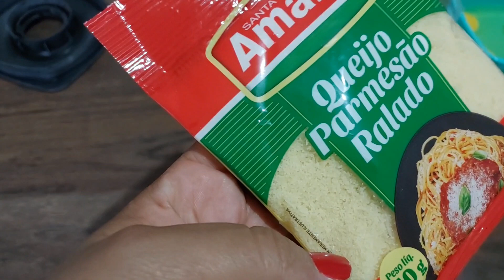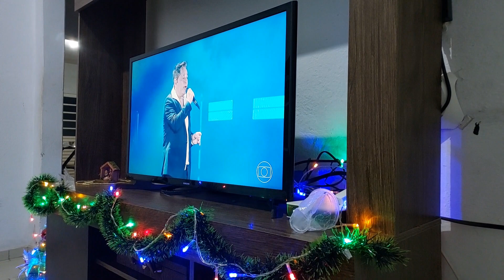BOLO DE FUBÁ CREMOSO PRO ANIVERSÁRIO DELE, COMEMORAÇÃO 🎂